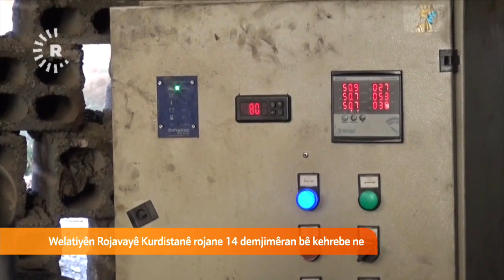أزمة شحٌ الكهرباء في غرب كردستان- حسين عمر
هفال عيسى: قطع الكهرباء عن منطقة آليان بدوافع سياسية